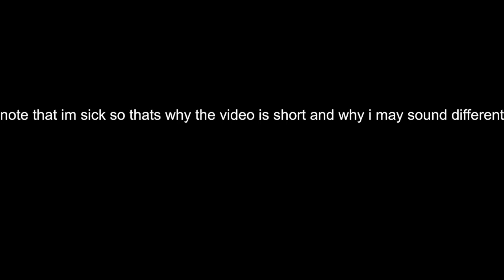Gmod FNAF | The End of Freddy and Friends | Chaos Begins (1)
My Discord Server My Channels Part 2 out soon hopfully when im better lol :) Music i used is from: @nombra101